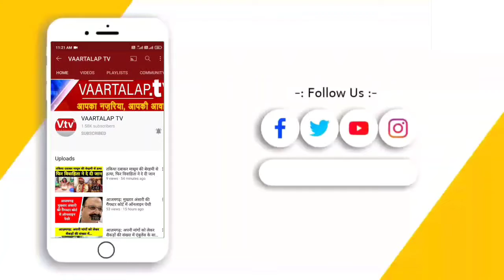आजमगढ़: शराब माफिया की संपत्ति कुर्क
आजमगढ़ के थाना- पवई पुलिस ने शराब माफिया व
डी-74 गैंग के गैंग लीडर मोती लाल गुप्ता निवासी मित्तुपूर के खिलाफ कुर्की की कार्रवाई की है। अपराध जगत से अर्जित सम्पत्ति की वर्तमान मार्केट वैल्यू  लाखों रुपये है। धारा 14 एक उत्तर प्रदेश गिरोहबन्द एवं समाज विरोधी क्रिया कलाप निवारण अधिनियम-1986 के तहत कुर्की की गई है। बता दें कि आजमगढ़ और अंबेडकरनगर की सीमा पर पवई क्षेत्र व सीमा पार क्षेत्र में अवैध शराब के सेवन से 50 से ज्यादा लोगों की इसी वर्ष मई माह में मौत हो गई थी इसके बाद पुलिस ने यहां पर अवैध शराब माफियाओं पर शिकंजा कसना जारी कर दिया था।